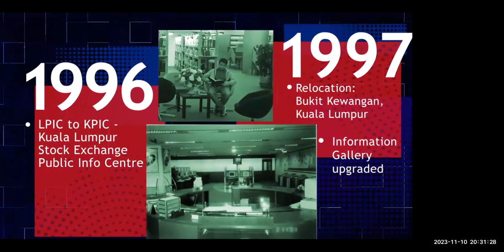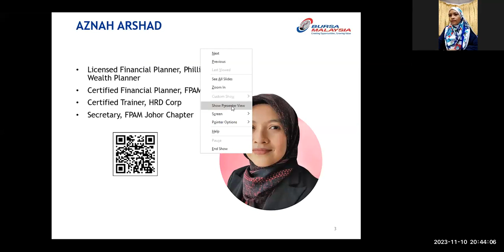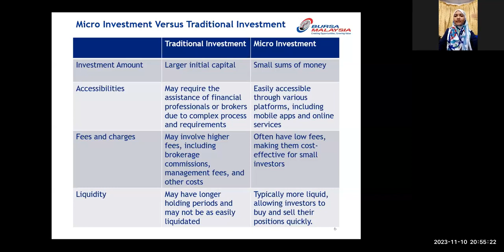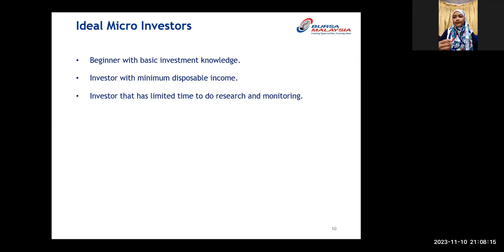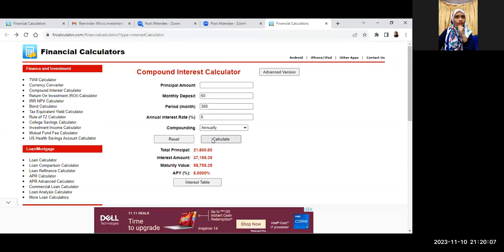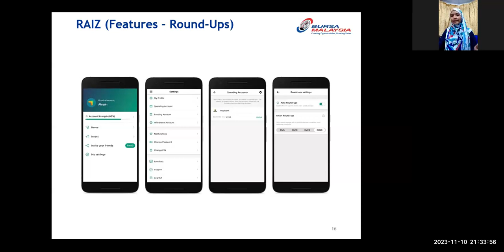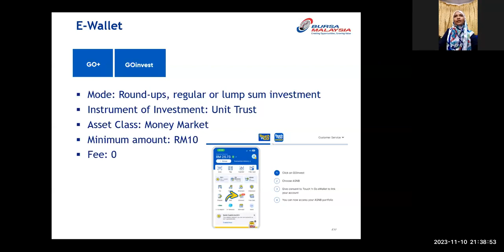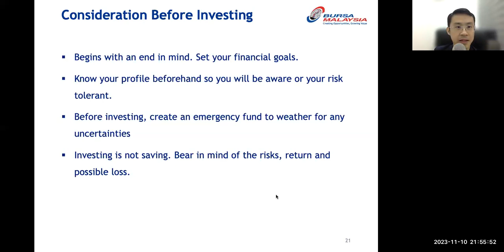ICM Webinar 2023 #13 Micro Investment Start Investing with Your Spare Change